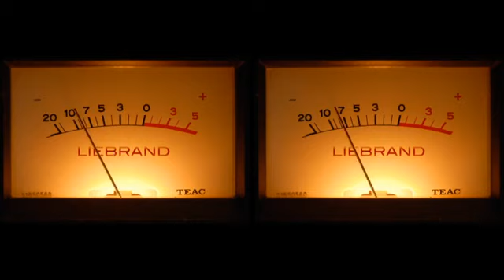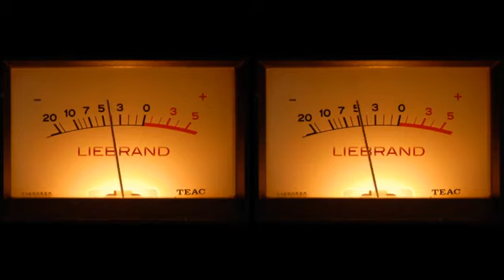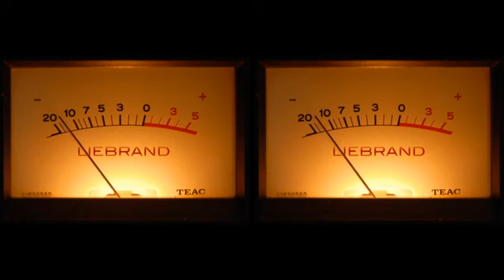Ben Liebrand In The Mix Oldskool Mix Tape Style 030 26 03 2016